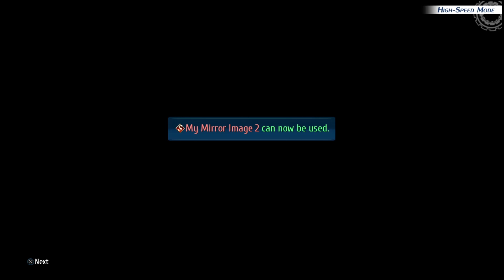The Legend of Heroes: Trails into Reverie Retributive Tower Part 4